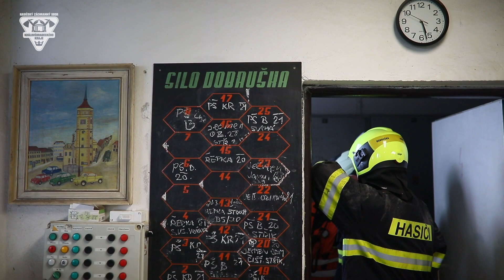Zásah při požáru řepky uvnitř sila v Dobrušce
Zásah při požáru řepky uvnitř sila v Dobrušce (29. března 2022)

zdroj: HZS Královéhradeckého kraje